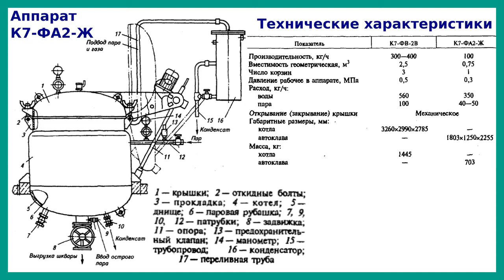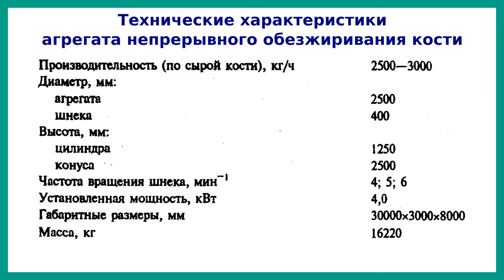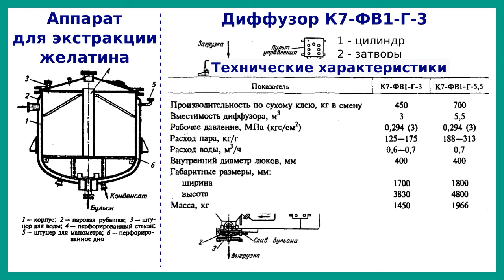Оборудование для вытопки жира и обесклеивания шрота | Лекция 13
Жир вытапливают из жиросодержащего сырья различными способами: мокрым (с добавлением 20—50% воды к массе сырья) и сухим (без смешивания жира с водой).

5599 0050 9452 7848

Вытопку жира в открытых котлах периодического действия проводят в два этапа: на первом — измельченное сырье нагревают до 65—75 °С, на втором — до 80—90 °С. Высшие сорта говяжьего, свиного и бараньего жира получают при открытой крышке автоклава (температура 65—80 °С, время 1,5 ч); все виды жиров первого сорта, сборный и свиной высшего сорта — при закрытой крышке (температура 120 °С, время 3 ч).

Для вытопки жира применяют автоклавы периодического действия, агрегаты непрерывного действия и другое оборудование.